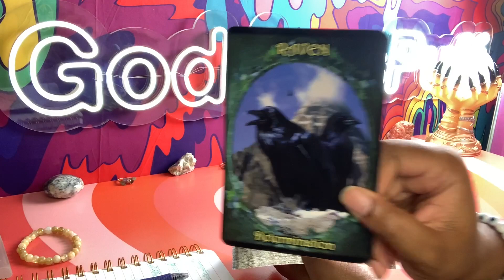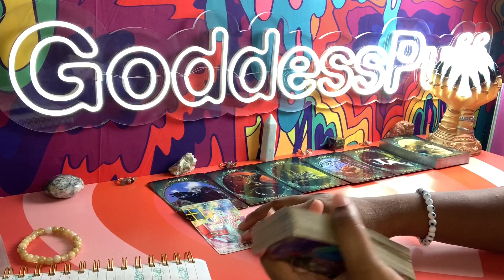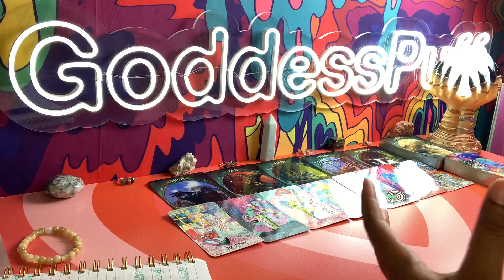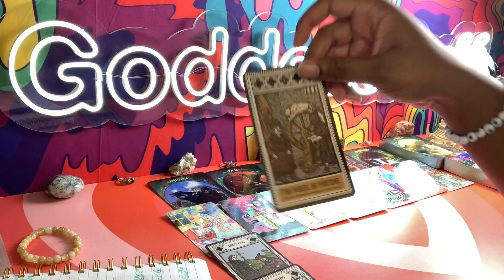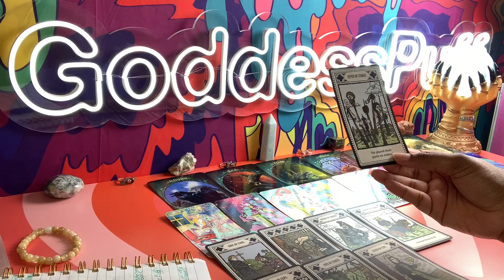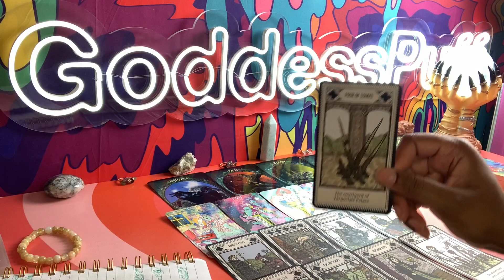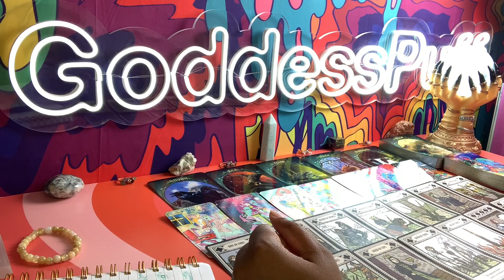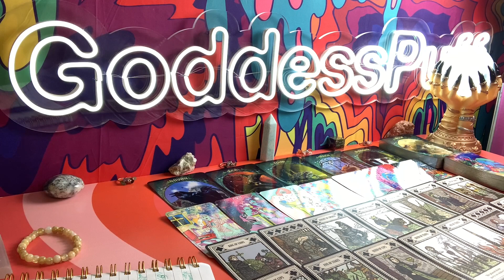VIRGO 😃 THEY ALL WANT CONTROL OVER YOU 😃 OCTOBER 2022 PSYCHIC TAROT READING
Virgo this is your psychic tarot reading for October 2022. Watch your Sun, Moon, rising, Venus and North Node signs for more clarity.

3. OPTIONAL: You are welcome to send a BRIEF message regarding information that you would like me to focus your reading on.